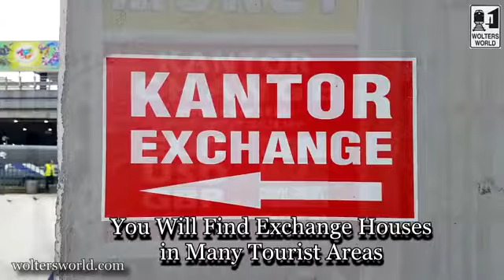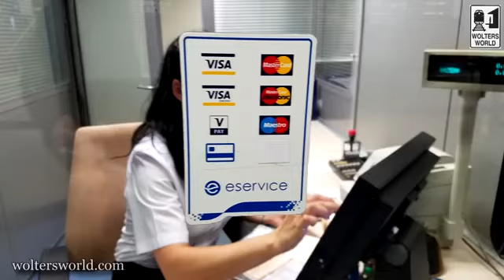Visit Poland. What to Know Before You Visit Poland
Discover a country which suffered terrible bloodshed during the Second World War, which today – according to Lonely Planet – is one of the best destinations to visit in 2019.